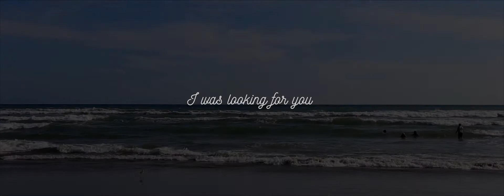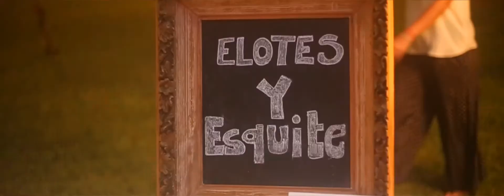ACAPULCO WEDDINGCINEMATOGRAPHY / FERNANDA & ALEX